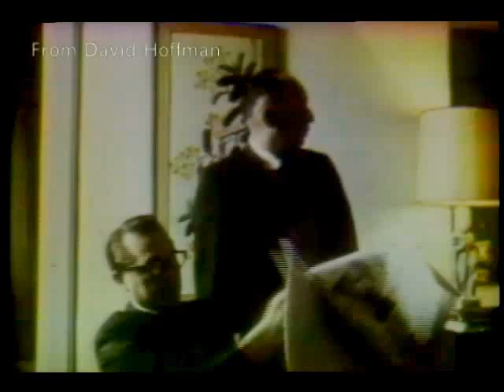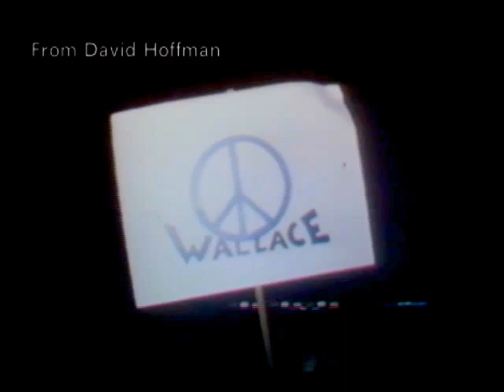Was George Wallace A Racist When He Ran For President?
To support my efforts to create more clips please donate to me This entire 58 minute documentary is amazing to watch. With many contemporary issues raised, although it was filmed in 1968. I worked with the TV station that presented it, I kept a master of this amazing documentary.  1968 I believe. George Wallace running for president. As a segregationist. And he got a surprising percentage of the boat back then. Also worth seeing